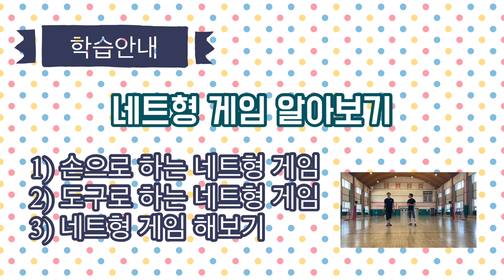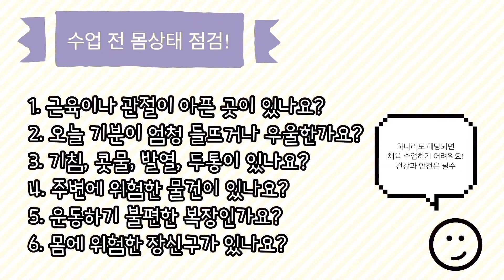EP63 (체온계경쟁활동) 네트형게임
체육수업은 온라인으로 계속된다! 체온계입니다.
오늘은 네트형 게임을 알아보겠습니다.^^
여러분의 체육활동! 그리고 건강과 도전을 늘 응원합니다.